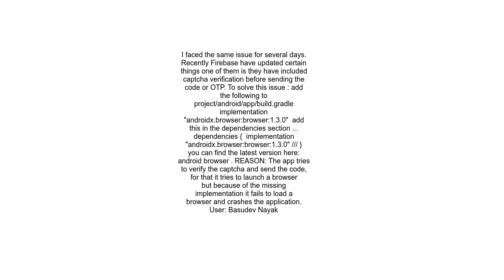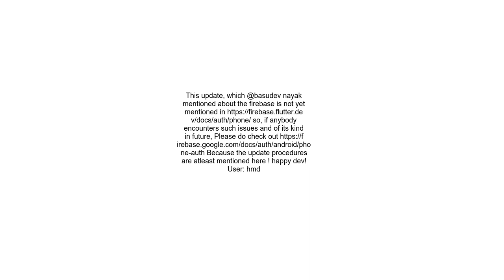Flutter firebase phone authentication problem App closes abruptly